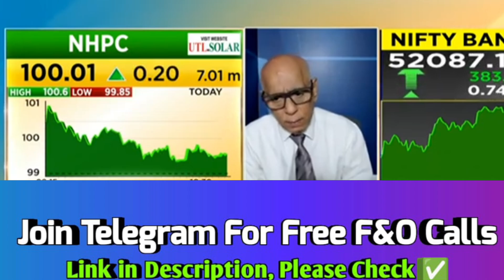Nhpc share 💥 Nhpc Share Latest news ● Nhpc share price target 🤯sharemarket